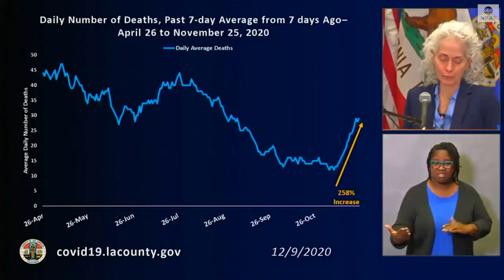County Director Breaks Down Live, Overcome With Grief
L.A. County Public Health Director Barbara Ferrer Breaks Down Live When She Becomes Overwhelmed By The Gravity of the COVID 19 Surge currently hitting Los Angeles County today Surpassing 8000 deaths and over 9000 new cases of COVID 19